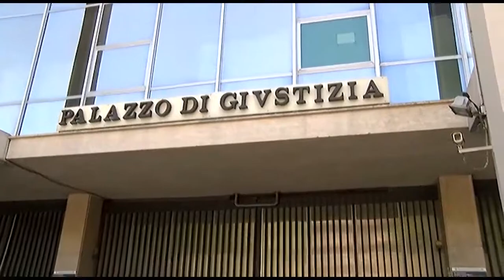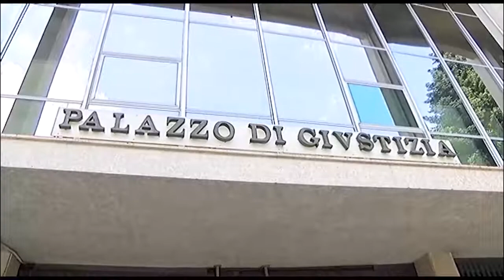Scandone in bilico: la Procura sequestra 3,5 mln a De Cesare e svela nuove "acrobazie" contabili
De Cesare indagato per omesso versamento dell'iva riconducibile alla Scandone. Svelata la società fittizia,Guarracini, dei parenti dell'ex patron.